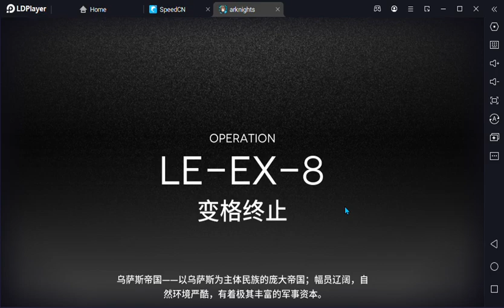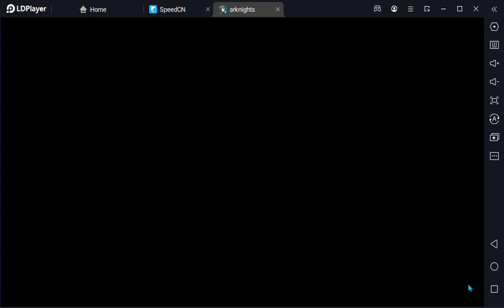LE-EX-8 Challenge Mode | Low End Squad ft Chen Alter | Low Rarity Guide Lingering Echoes【Arknights】